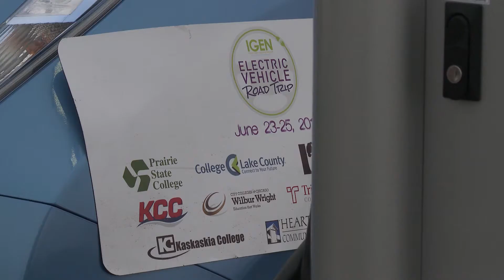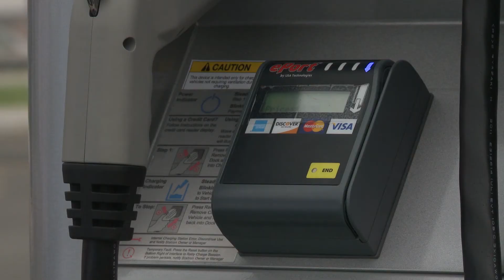Electric Vehicle Road Trip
Bert Jacobson explains what IGEN's EV Road Trip is and how it falls in line with KCC's commitment to sustainable practices.